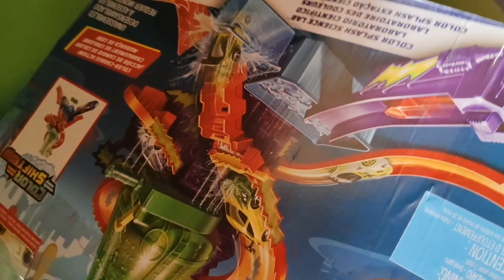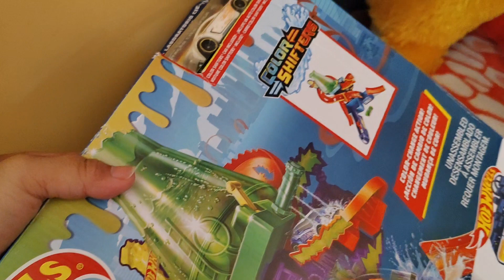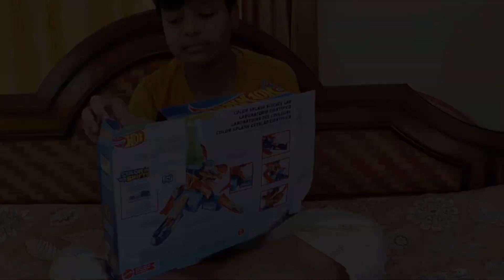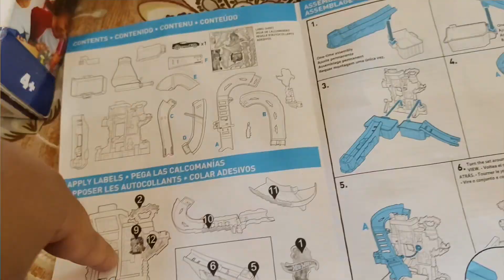UNBOXING MY BIRTHDAY GIFT 🎁|| HOTWHEELS TRACK SET || PRANK